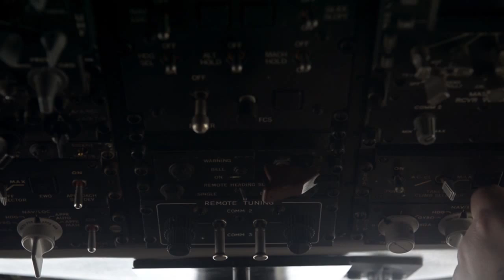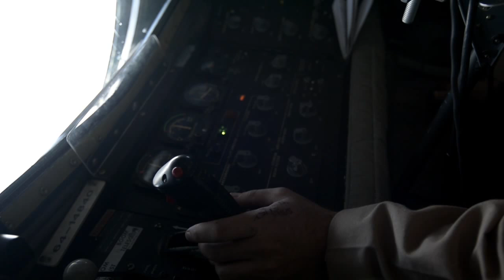NATO: 12-20-16. AT SEA. American KC-135 Stratotanker Refuels UAE F-16 Desert Falcons.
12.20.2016. Undisclosed Location, At Sea.
U.S. Air Forces Central Command.
Airmen from the 340th Expeditionary Air Refueling Squadron deliver fuel from a KC-135 Stratotanker to United Arab Emirates F-16 Desert Falcons in support of Combined Joint Task Force - Operation Inherent Resolve on December 16, 2016.

The squadron is actively engaged in tactical air refueling operations supporting missions in Southwest Asia.

(U.S. Air Force video by A1C Joshua A. Hoskins